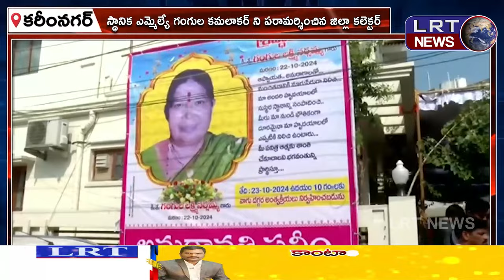స్థానిక ఎమ్మెల్యే గంగుల కమలాకర్ ని పరామర్శించిన జిల్లా కలెక్టర్ పమేలా సత్పతి ||| LRTNEWS